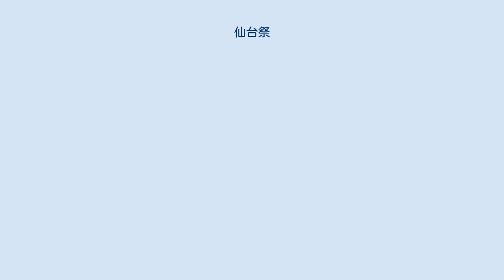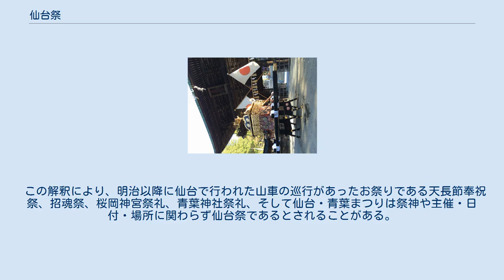仙台祭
2014年（平成26年）に斎行された神輿渡御の様子 仙台祭（せんだいまつり）とは、宮城県仙台市青葉区に鎮座する仙台東照宮の祭礼行事、東照宮祭礼の別名である。
 1655年に仙台藩二代藩主伊達忠宗により始まった東照宮の神輿渡御は江戸時代を通じて行われ、明治時代や太平洋戦争中の中断をはさみ、現在まで行われている。
 また、仙台市で山車の巡行のあるお祭りのことを仙台祭と呼称することがある。
 仙台東照宮は1654年(承応3年)に仙台藩二代藩主伊達忠宗によって創建された神社である。
 東照宮の祭典行事である東照宮祭礼は創建の翌年1655年に伊達忠宗によって始まり、以後1852年まで約200年間に渡り114回行われた。
東照宮祭礼は藩政時代、仙台城下で行われた最大の祭で、仙台祭とも呼ばれた。
仙台城下町をほぼ一周する約10キロの行程を数千人に及ぶ祭礼行列が渡御した。
 この祭礼行列を収容するために東照宮の南側は広く作られている。
 祭礼行列は5段階に分かれて以下のように構成された。
 足軽・騎乗の武将等行列 山車行列 神輿行列 別当仙岳院供奉行列 後陣供奉の足軽組・武頭 当初祭礼行列は東照宮の氏子町である御譜代町を中心に行われたが、次第に御譜代町に限られたものではなくなり、仙台城下町の町方全体に広がった。
 また山車を担ぐのは村方の人々であり、祭礼行列は武頭・足軽、町方、村方からなる、まさに藩を挙げた構成であった。
 仙台祭は仙台藩二代藩主伊達忠宗から十三代藩主伊達慶邦まで12代の藩主に渡り行われた。
 四代藩主綱村、五代藩主吉村の時の記録によると、祭礼前日までに祭礼行列の経路を巡検し、斎戒に入る。
9月17日祭礼当日は早朝に衣冠装束で東照宮に参拝する。
参拝が終わると、国分町検断屋敷で朝食をとり、祭礼行列を見物する。
そして特に神輿が通過する時は路上にて拝伏したとの記録がある。
 東照宮神輿 1654年の東照宮創建の際に江戸から仙台まで御神体を安置して渡御し、翌年1655年以降現在まで東照宮の神輿渡御によって仙台市内を巡幸している。
 1654年の創建時に江戸から仙台まで御神体を運んだ神輿で、藩政時代東北最大の神輿と言われ、東照宮祭礼において城下町を巡幸した。
 神輿は現存しており、48人で担ぎ、その重量は五百貫（約1.8t）といわれている。
 1655年の東照宮祭礼で神輿渡御が行われた後は、明治維新や戦争により一時中断をはさみ、現在まで東照宮の神輿渡御によって巡幸している。
 正月期間や春の祭礼期間、また5年に1度の祭礼行事でその姿を見ることができる。
 仙台藩によって江戸時代の200年に渡り継続して行われてきた祭礼は明治維新により仙台藩がなくなると継続することができなくなった。
 しかし1921年（大正10年）に神輿渡御期成会が仙台市民により結成され、神輿渡御が再興、旧御旅所である東六番丁小学校との間を往復した。
 その後戦時中に再度中断し、現在では五年に一度神輿渡御が斎行されている。
 江戸時代、仙台で”おまつり”と言えば東照宮御祭礼やその御祭礼の山車のことを指すことがあった。
 1935年（昭和10年）、仙台の郷土研究家である三原良吉によって”仙台で山車のことをおまつりと呼んだのだから、仙台で山車が出るおまつりは仙台祭である”という解釈がされた。
 この解釈により、明治以降に仙台で行われた山車の巡行があったお祭りである天長節奉祝祭、招魂祭、桜岡神宮祭礼、青葉神社祭礼、そして仙台・青葉まつりは祭神や主催・日付・場所に関わらず仙台祭であるとされることがある。
 更に仙台祭は東照宮祭礼に始まり、仙台・青葉まつりまで一貫して続くお祭りであるという主張が存在するがその共通点は”山車の巡行がある”という点のみである。